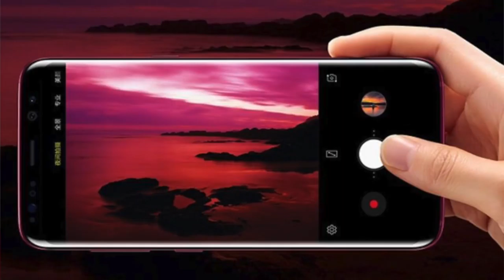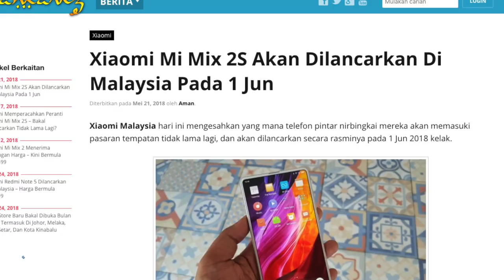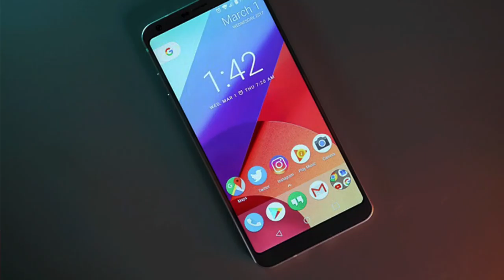Amanz24 - Kerjasama GrabPay Maybank, Xiaomi Mi Mix 2 Di Malaysia 1 Jun, LG Q7 Dilancarkan.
Berita hari ini dimulakan dengan pengumuman kerjasama Grab dengan Maybank dalam melancarkan dompet digital GrabPay Beta. Dengan kerjasama ini, ia membolehkan pengguna GrabPay untuk membuat transaksi melalui Maybank QRPay sekaligus menjadikan angka kedai yang menerima GrabPay terus tinggi ketika penjacarannya kelak.

Telefon pintar Samsung Galaxy S Light Luxury telah memasuki pasaran China secara rasmi. Peranti kelas pertengahan ini dilengkapi dengan skrin 5.8 inci SAMOLED Infinity Display FHD+, pemproses Snapdragon 660, menggunakan sistem operasi Android Oreo 8.0 dengan pelancar Samsung Experience dan dijual pada harga sekitar RM2498

Xiaomi Mi Mix 2 pula dilaporkan bakal memasuki pasaran tempatan pada 1 Jun ini. Peranti yang hadir dengan rekaan nirbingkai bersama skrin 5.99 inci ini dijana dengan cip Snapdragon 845, serta dilengkapi dengan dwi kamera belakang 12 megapixel dan kamera swafoto 5 megapixel.

Akhir sekali, tiga model berbeza LG Q7 telah dilancarkan di Korea Selatan. Apa yang membezakan ketiga tiga peranti ini adalah dari segi memori dan storan serta saiz sensor kamera yang digunakan. LG Q7 dibina dengan memori sebesar 3GB RAM, dengan storan 32GB, kamera utama 12 megapixel dan kamera hadapan 5 megapixel. Manakala, untuk LG Q7α pula, ia dilengkapi dengan memori 3GB, storan dalaman 32GB, kamera utama 13 megapixel bersama kamera hadapan 5 megapixel. LG Q7+, yang hadir dengan memori 4GB RAM bersama storan 64GB ini pula dilengkapi dengan kamera utama 16 megapixel dan kamera hadapan 5megapixel.